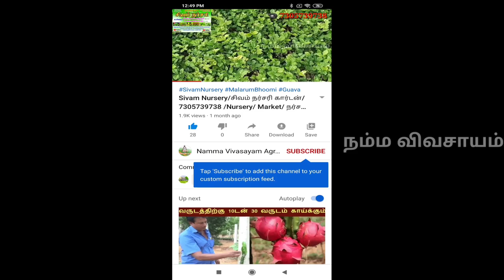Kozhikondai valarppu கோழி கொண்டை வளர்ப்பு/ 7305739738 kozhikondai saagubadi/cockscomb farming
கோழி கொண்டை விதை தேவைக்கு அழைக்கவும் 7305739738